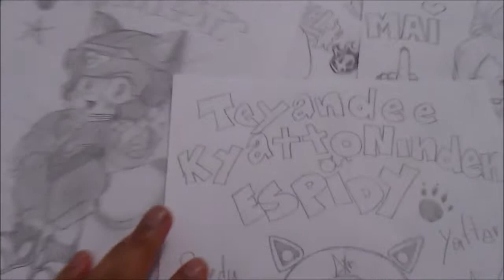Como Dibujar a POLY ESTHER DE LOS GATOS SAMURAY1#BOCETO X db